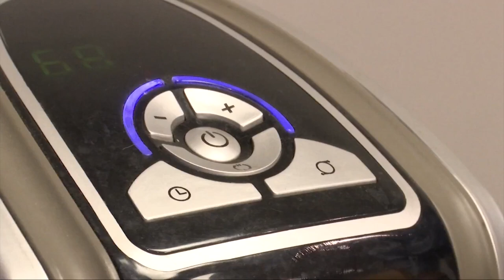Medal of Honor recipient Woody Williams speaks at HMS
Marine Corps Veteran and Medal of Honor recipient Hershel "Woody" Williams spoke to 6th grade students at Huntington Middle School Wednesday.